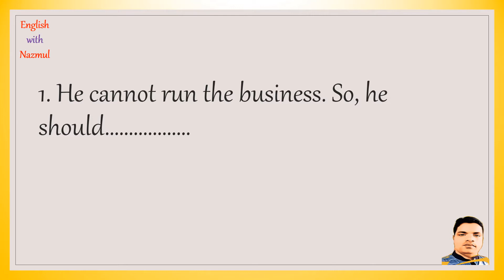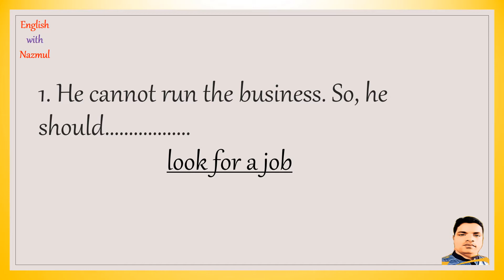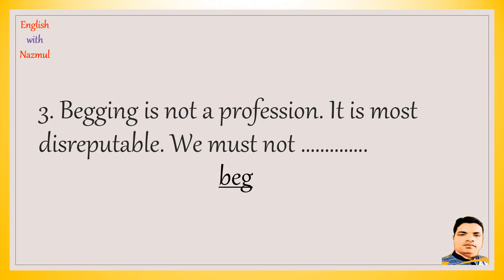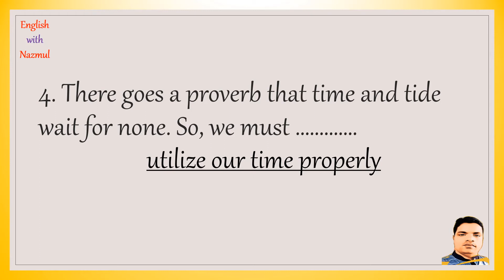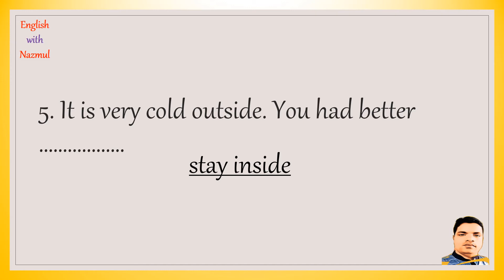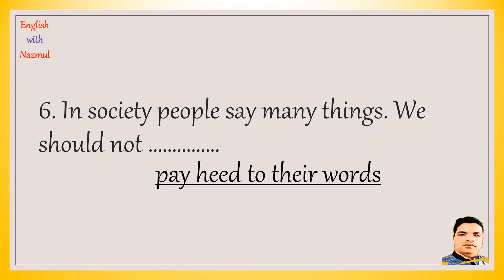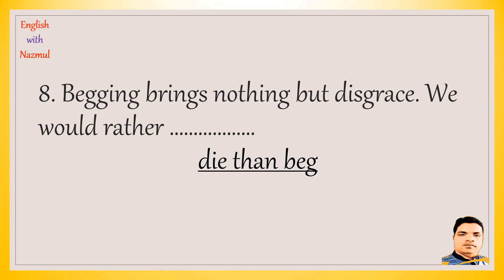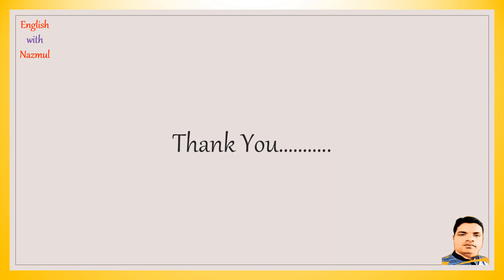Completing Sentence, Part 01, Nazmul Hasan, BCS (34th Batch)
Dear viewers, this video will help you understand the process of completing sentences correctly. It has covered the rules regarding the use of modal auxiliaries. Completing Sentence, Part 01, Nazmul Hasan, BCS (34th Batch)